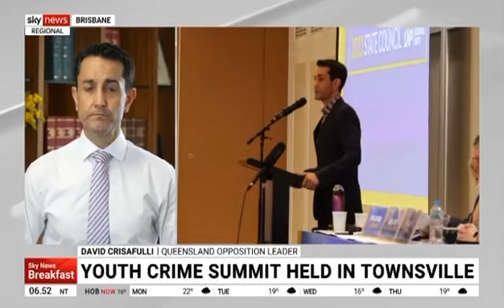David Crisafulli, Leader of the Opposition talking to Sky News about Youth Crime.